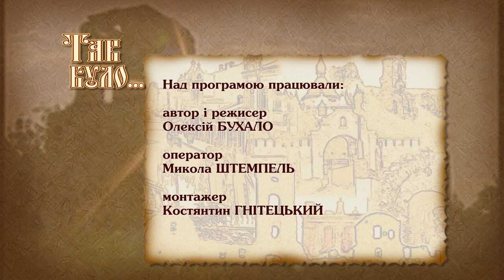Українські емігранти у міжвоєнній Польщі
Після поразки революції військові, інтелігенція залишили радянську Україну. Вони переселилися на територію Другої Речі Посполитої, зокрема, Волинського воєводства. Емігранти створювали громадські організації, кооперативи, впливали на життя української церкви.